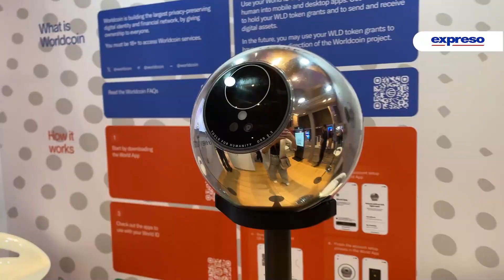InnovaT Latam: Expertos proponen innovación tecnológica para sacar a Ecuador de la crisis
El INNOVA-T LATAM 2024 reúne en Guayaquil a líderes del ecosistema tecnológico y emprendedor en un evento que destaca la tecnología como herramienta fundamental para enfrentar la crisis económica de Ecuador.